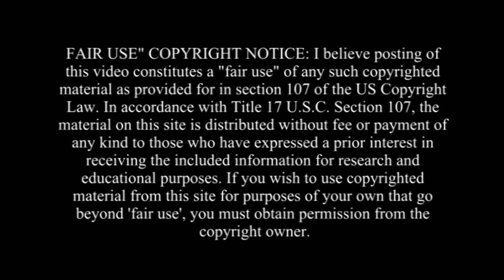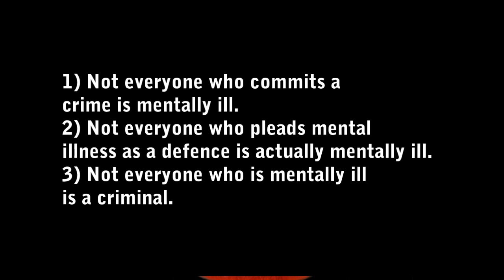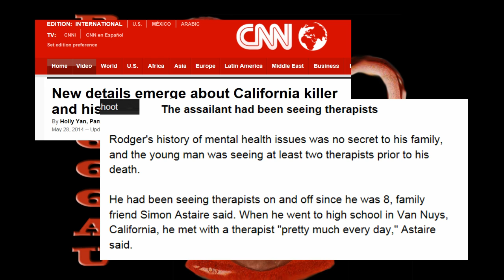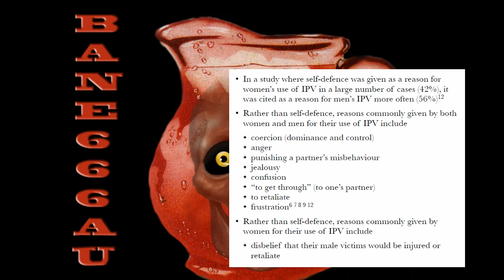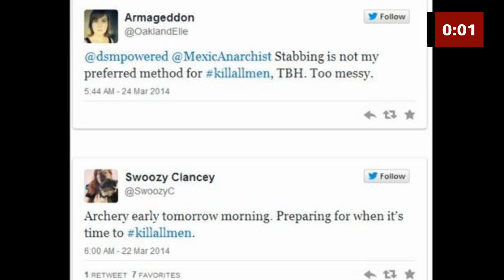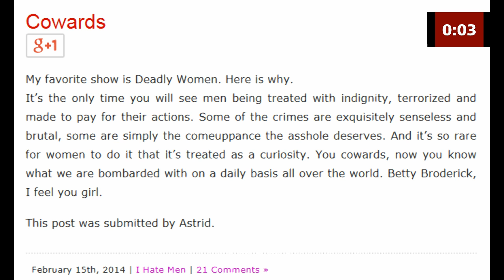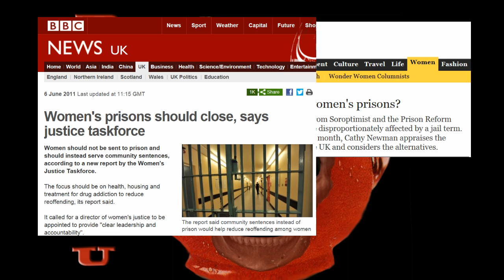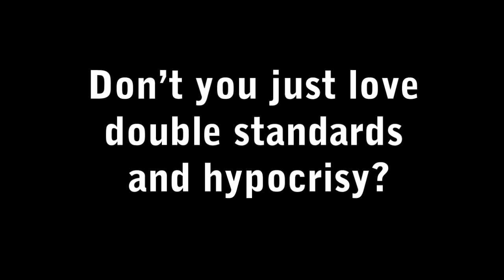The propaganda of toxic feminism part 2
My past videos on domestic violence